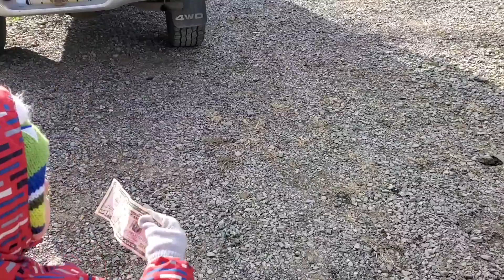We got our CHRISTMAS TREE at the tree farm and decorated the tree!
Our favorite time of the year! We love going to the tree farm and getting our tree. The guys cut down the tree with a chain saw and drive it up in the buggy. Van loved watching the process and then we got to come home and decorate it! After we were done, we got to feed the left over branches to our goats!

Hope you love vans first YouTube video!!